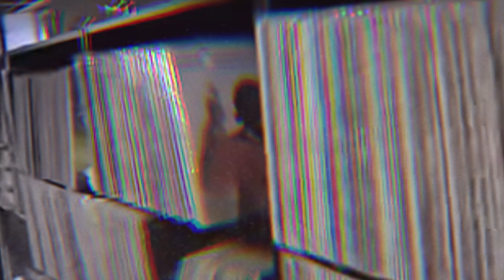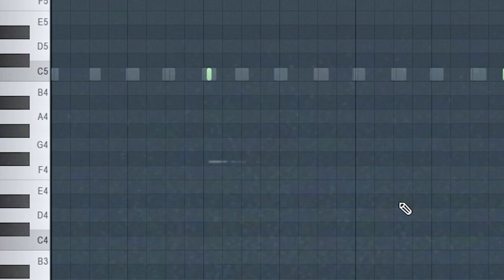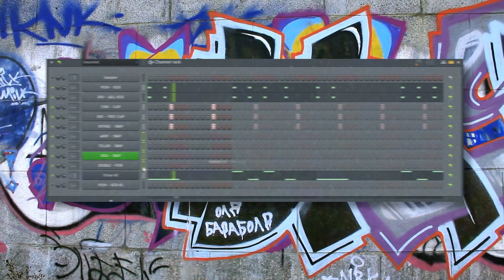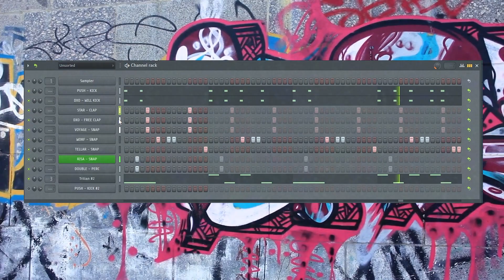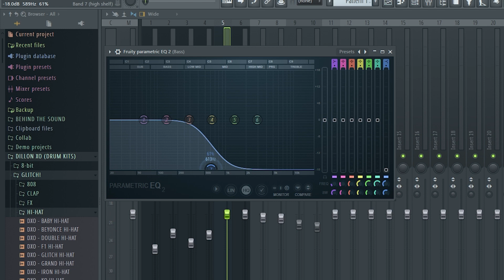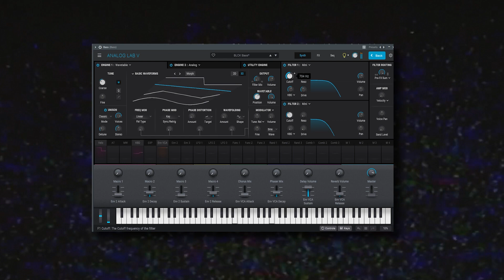These Tricks WILL Change Your Beats FOREVER ⭐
In todays video - I go through music production tips and tricks used by some of the greatest music producers of all time. These tips and tricks can be used in any DAW (Fl studio, Logic, Abelton, etc.). Additionally, the tips in this tutorials are all easy to do and can be done by any producer of any level.